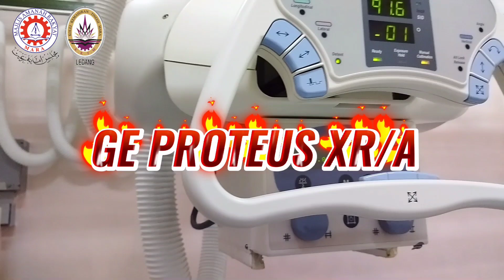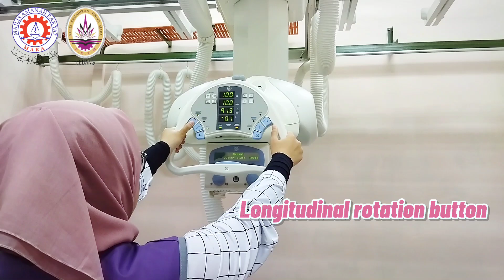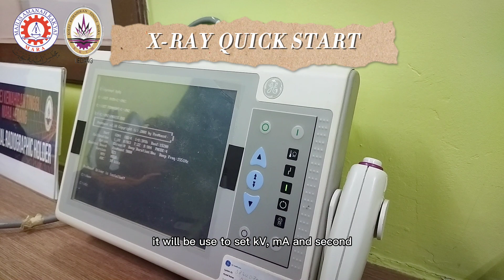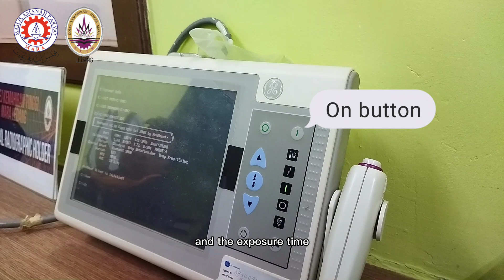Ionizing Devices : General X-ray GE PROTEUS XR/A